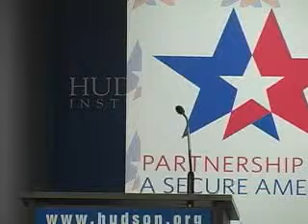The New START: Its Impact, Its Future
December 5, 2010 marks the one-year anniversary of the expiration of the Strategic Arms Reduction Treaty (START) between the U.S. and Russia. While Presidents Barack Obama and Dmitriy Medvedev signed the follow-on New START agreement this past April, it has yet to be ratified by the Senate, raising serious questions about the treaty's future. What impact does the treaty have on American national security? What is the likelihood that New START will be ratified? How would ratification or non-ratif